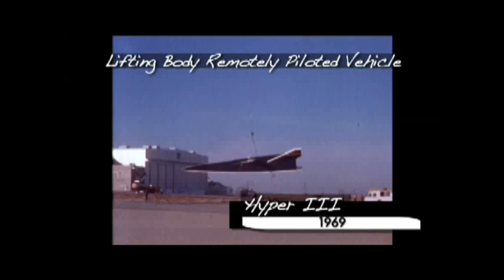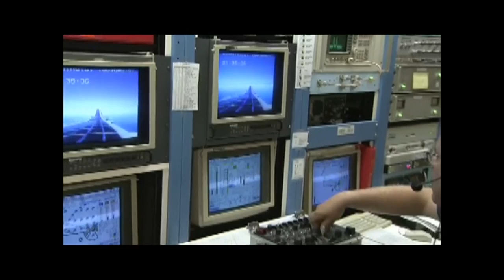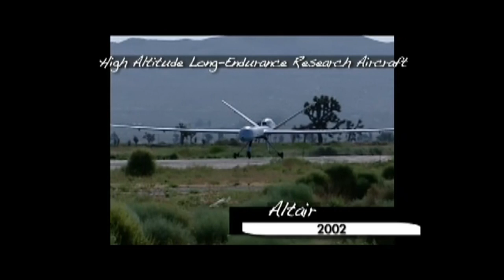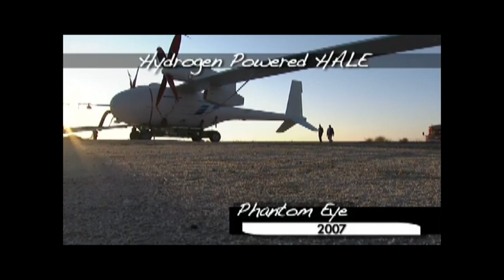Nearfield - We Are The Future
LP : G5 PICKPACK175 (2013). Written & Produced By Teslenok Dmitriy & Paskin Andrey.